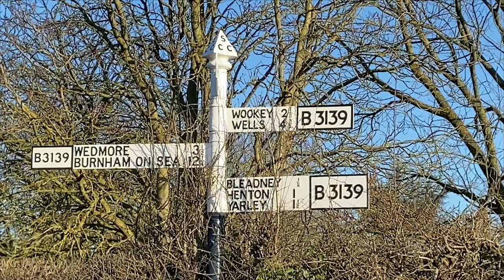Introducing Alex to the Ridiculously Steep Monks Hill Wall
Today Alex and I ventured to Weston to introduce Alex to the infamous Wall that is Monks Hill. Alex was fine until she saw the reaction of the lady at the cafe, when we told her where we were heading!

0930 for 25 miles on Saturdays (50km)
0900 for 50 miles on Sundays (80km)
0900 Adventure rides Sundays 100km plus
1900 for a fast hour on Wednesday through the summer months
1900 for a fun pub ride on Thursdays shorter rides

Insta360 Camera's